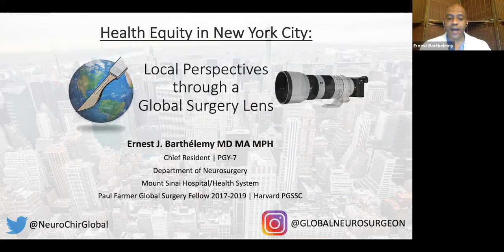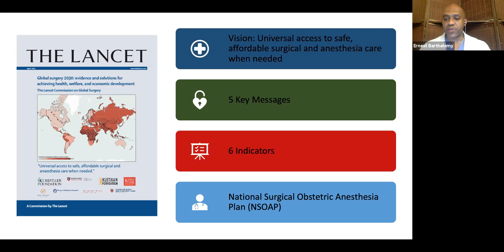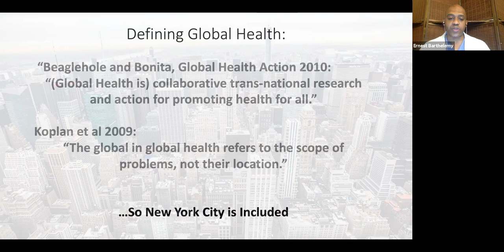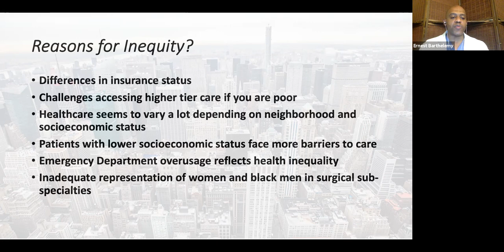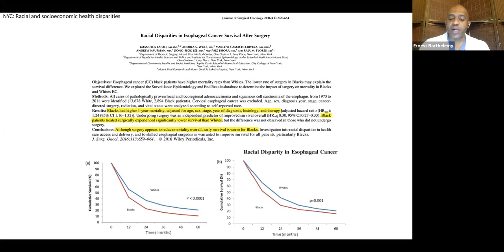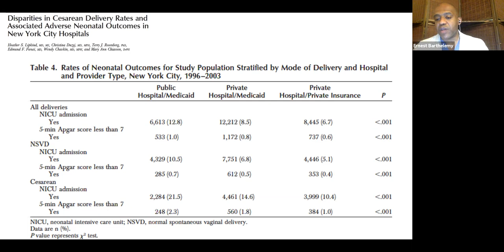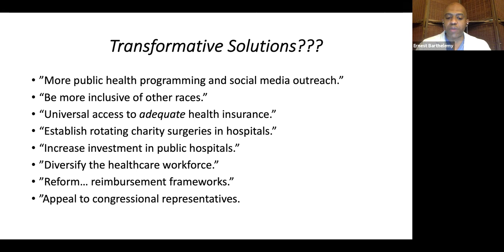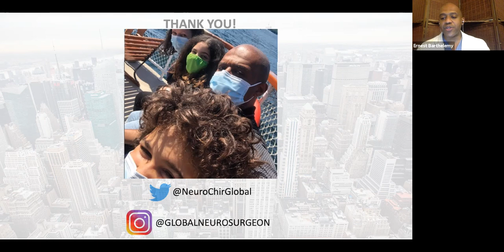Global Surgery and Health Equity in New York City - by Dr. Ernest J. Barthélemy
Heath Equity in New York City: Local Perspectives through a Global Surgery Lens.
Prepared and presented as part of the "Creating Equitable Wellness Spaces" event for the Conscious Cities Festival 2020 (CCF 2020):